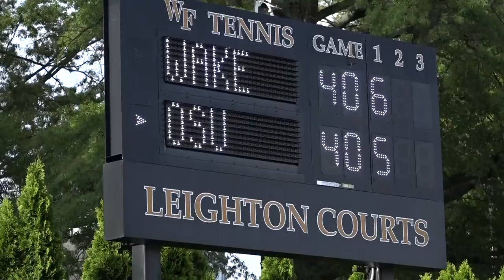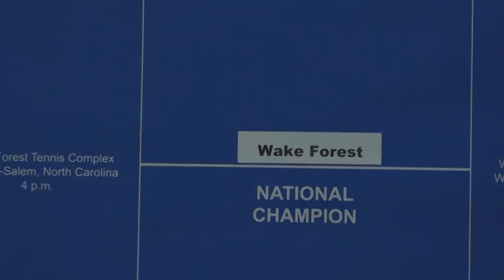Wake Forest Men's Tennis - National Championship Highlights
Wake Forest defeated Ohio State, 4-2, to capture the program's first-ever NCAA Championship